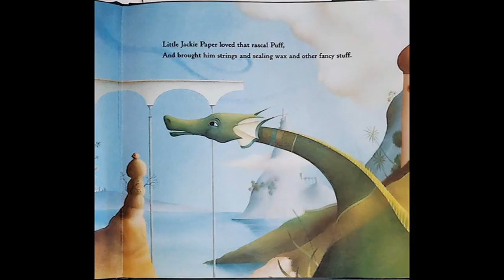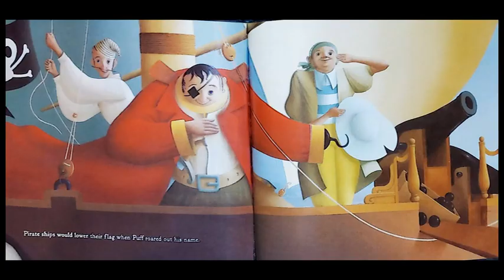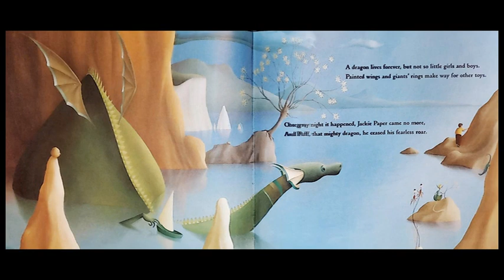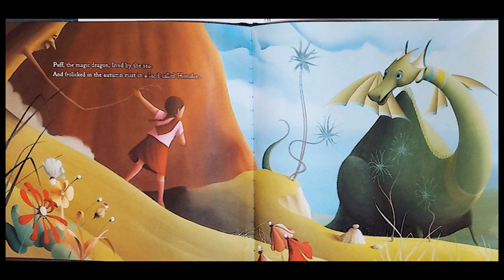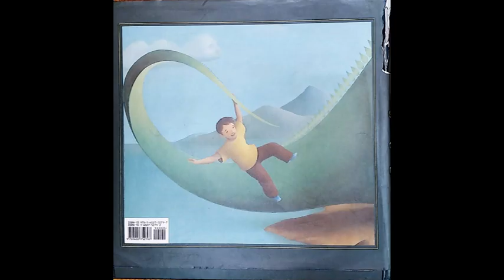Puff the Magic Dragon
Puff the Magic Dragon. Composed by Peter Yarrow. Lyrics by Lenny Lipton. Paintings by eric Puybaret. Sung by Todd Laffer.